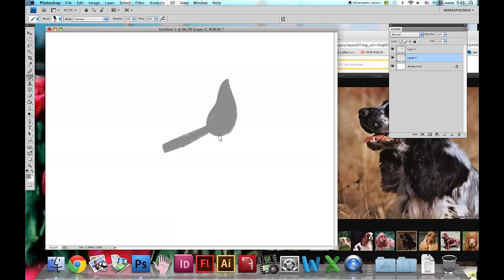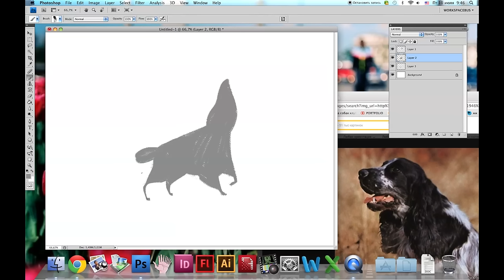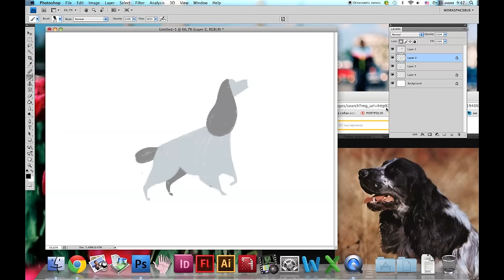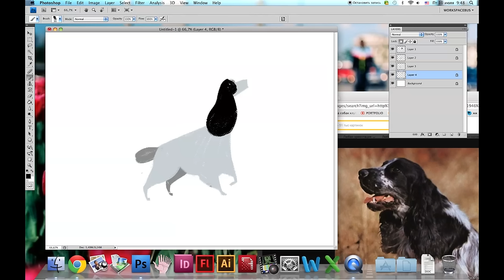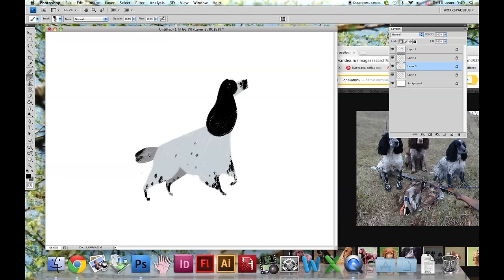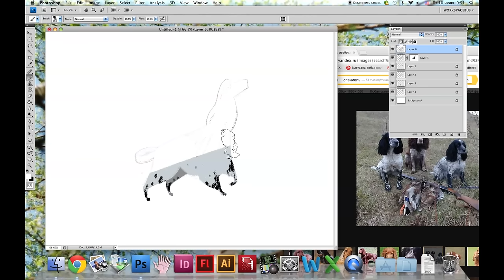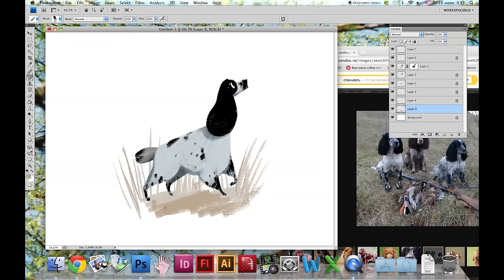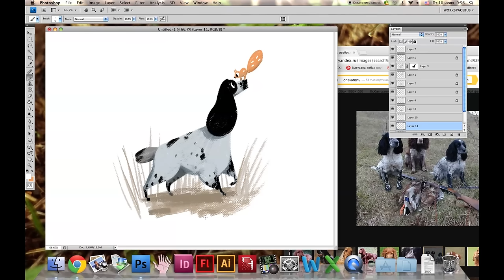ARTIST TAG и рисую спаниеля